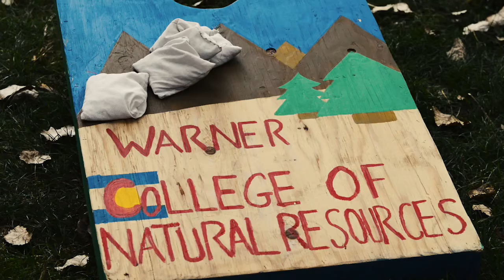2015 CSU Warner College of Natural Resources Fall Picnic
The Colorado State University Warner College of Natural Resource kicks off each fall semester with a picnic for students to get together, have some fun, and learn about student organizations they can participate in. A good time was had by all!